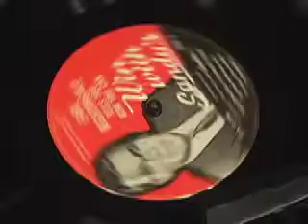1966 Earl Nightingale on "Winning with Sandy's"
Sandy's Drive-In was a local restaurant chain that had its beginnings in Peoria, IL in 1958.   In 1966 motivational speaker, Earl Nightingale, was commissioned to produce this training record just for Sandy's.  His formula for success and excellent suggestions are still very applicable today.  Sandy's only remained in business for another 7 years before being bought out by Hardee's.